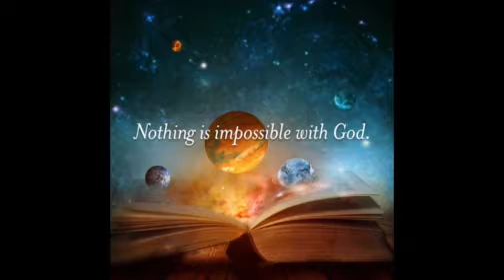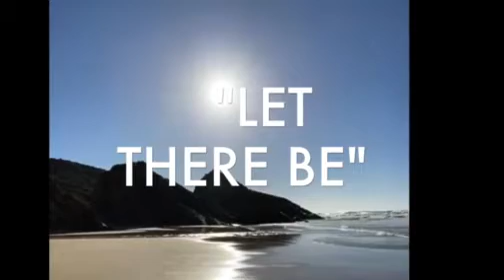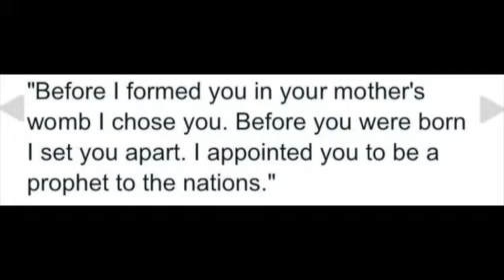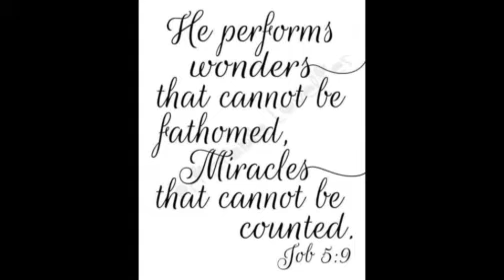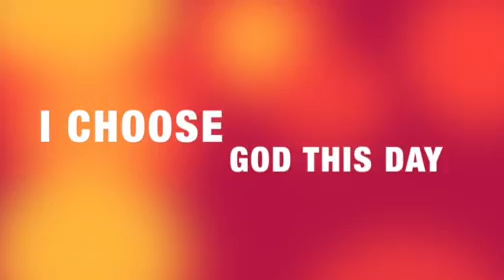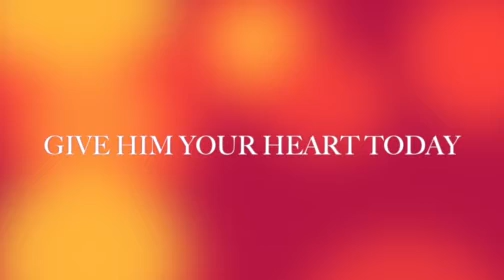GOD, COUNTRY, AND US mp4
GOD, COUNTRY AND US.  PART 1 OF 3.  GOD IS WANTING OUR ATTENTION IN EVERY NATION.  LISTEN WITH AN OPEN HEART AND LEARN OF HIS WAYS.